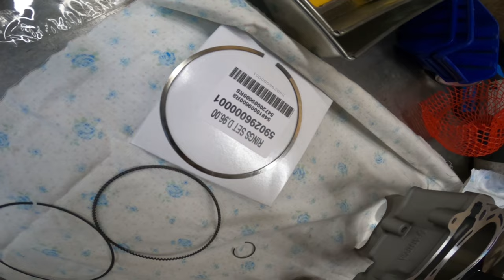Składanie góry silnika KXF450 - Pierwsze odpalenie - WOREK PIENIEDZY? Remont GENERALNY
SKLEP SZOPA MX - Części do MARKOWYCH Motocykli!